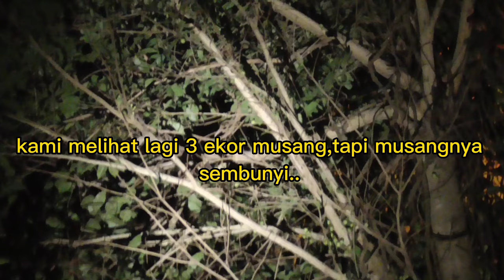INI SIHH BENAR2 HAMA ..!! NO DEBAT..PANEN MUSANG N HAMA KERA SAAT BERBURU MALAM !!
ini sihh benar2 hama..no debat. panen musang n hama kera saat berburu malam. berburu kera dan musang saat malam hari benar benar seru apalagi berburu malam membutuhkan skill khusus n peralatan senter khusus berburu .ikuti keseruan berburu musang pandan dan berburu kera bersama hunting the flores..terima kasih
@berburu musang
@hunting the flores
@berburu hama
@berburu musang
@berburu kera
@berburu malam